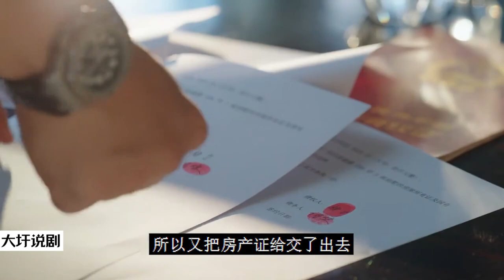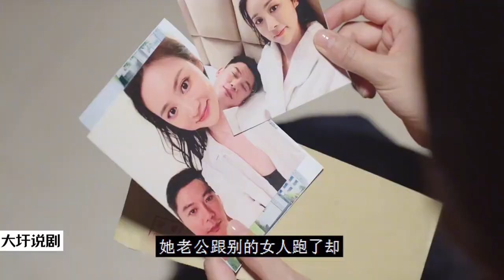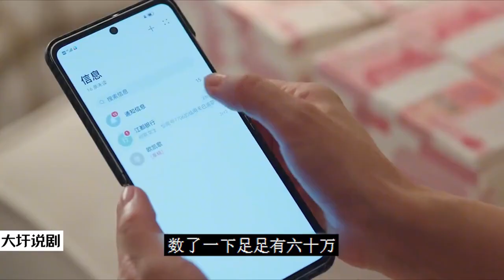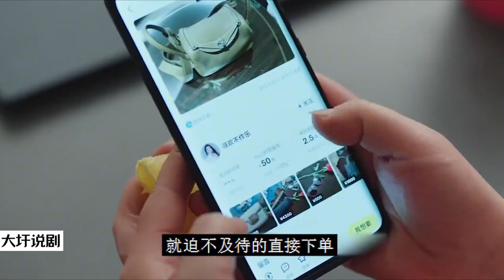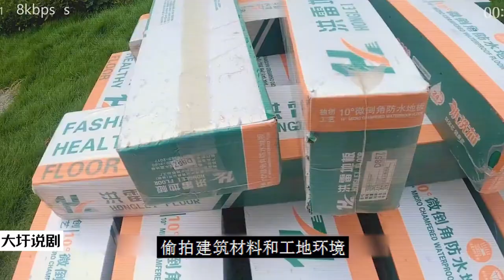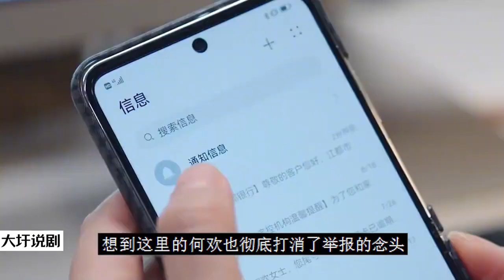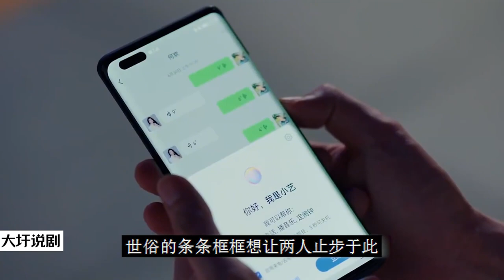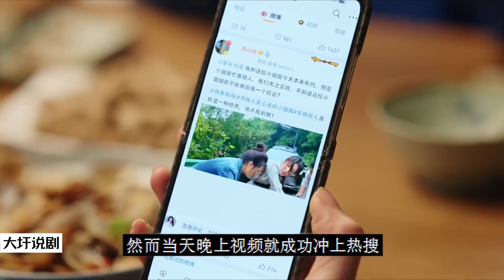一口气看完都市情感剧《做自己的光》刘涛新剧一开播不仅丈夫离奇失踪，还给她留下了一屁股饥荒！